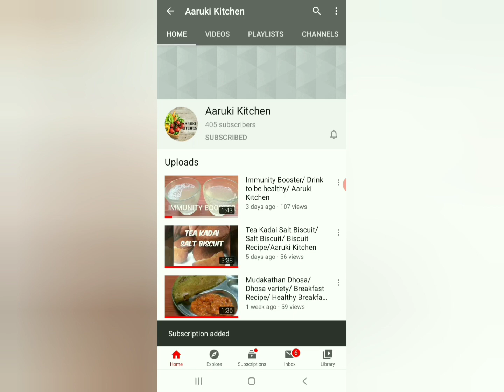Vennila Home Made Cake/ Cake Recipe/ Aaruki Kitchen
Vennila home made cake recipe
Tasty, Easy Recipe